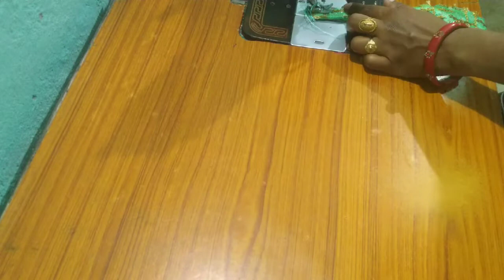Handmade fancy Bag/how to make handmade shopping bag/travel bag/side bag/Multipurpose fancy Bag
today I am going to make beautiful purse/bag for multi purpose use it is very easy to make you can see learn step by step full tutorial is given in this video